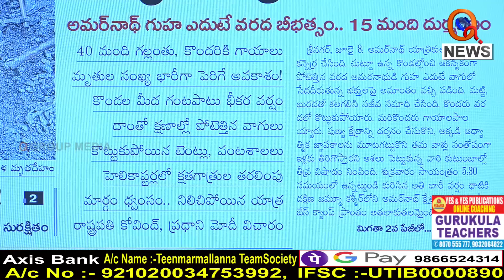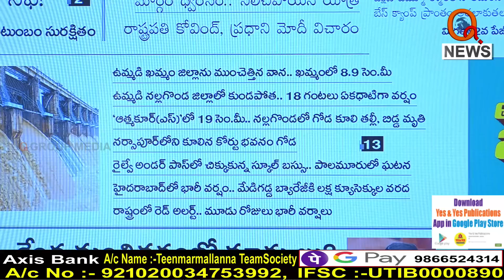ప్రజలారా అప్రమత్తంగా ఉండండి..|| TeenmarMallanna || QNews || QNewsHD